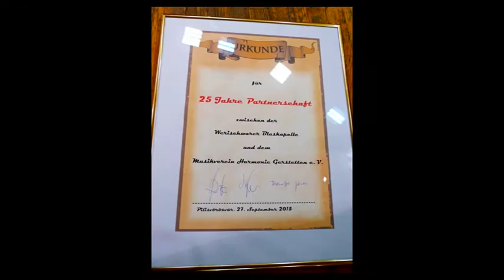25 JAHRE MUSIKPARTNERSCHAFT WERISCHWAR-GERSTETTEN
TAGEBUCH DES LANDESRATES IM SEPTEMBER 2015
AM 27. SEPTEMBER WURDE IN WERISCHWAR DIE 25 JAHRE DAUERNDE MUSIKALISCHE PARTNERSCHAFT MIT DEM MUSIKVEREIN GERSTETTEN "HARMONIA" GEFEIERT.
DIASHOW